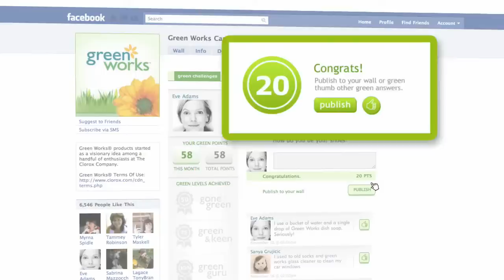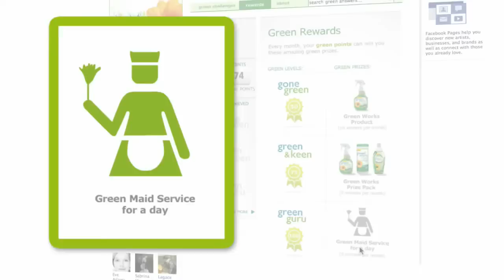GREEN WORKS Case Study